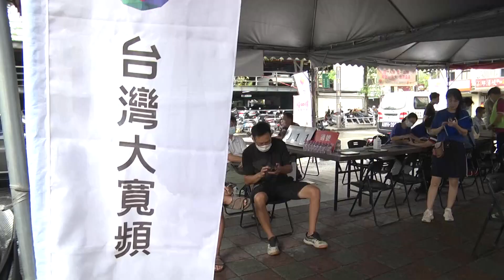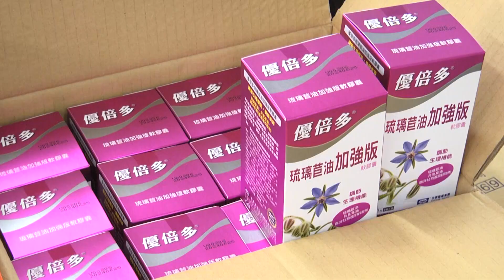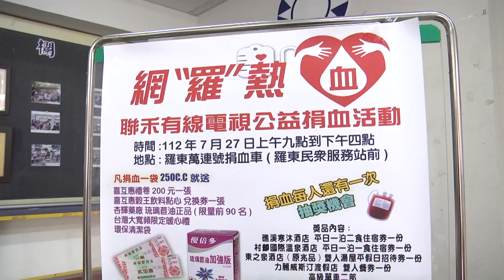聯禾捐血畫面